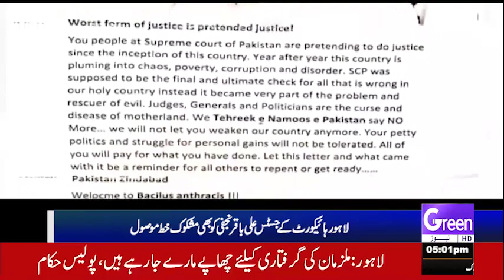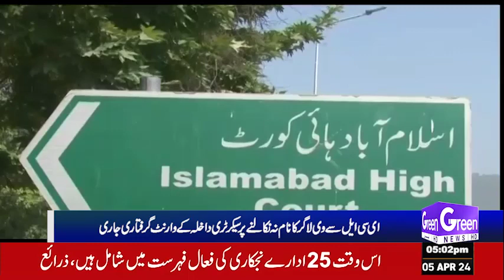Green News Headlines | Court in Action | Good News For Imran Khan | Judges Letter Case | Big News